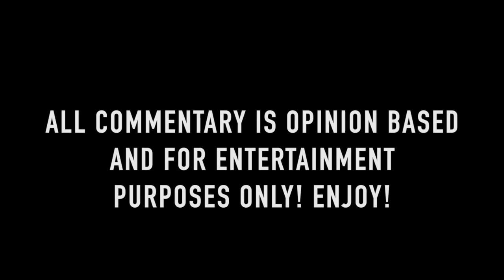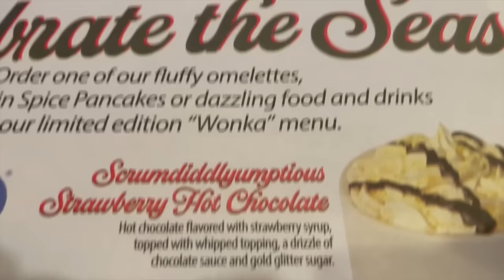I WAS ON A MISSION!! 😠😩 | VLOG | UNSOLICITED TRUTH REACTION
Purchase My New Book: